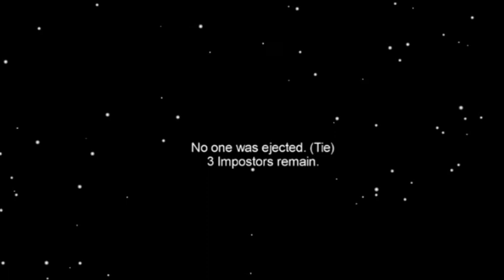That's Not fear! #295 Among us Kiss (Love) Moment And They Eat With Mouth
Amongus
Amongus Hot
Amongus gay
Amongus Memes